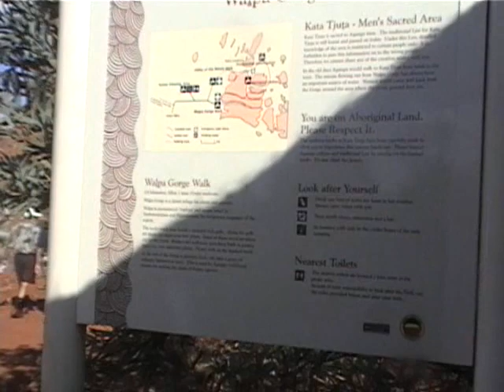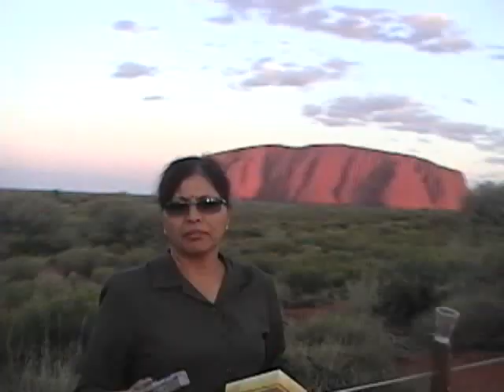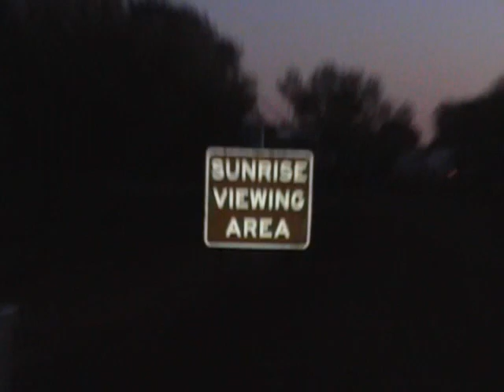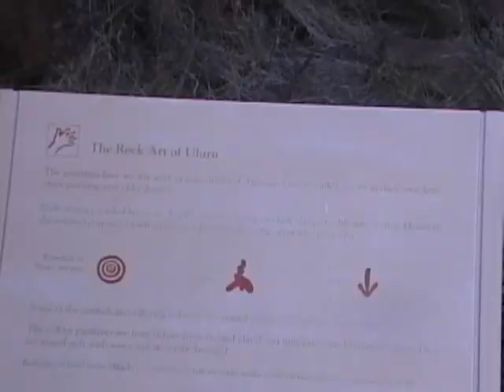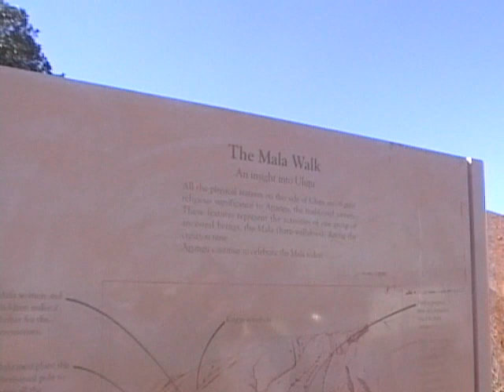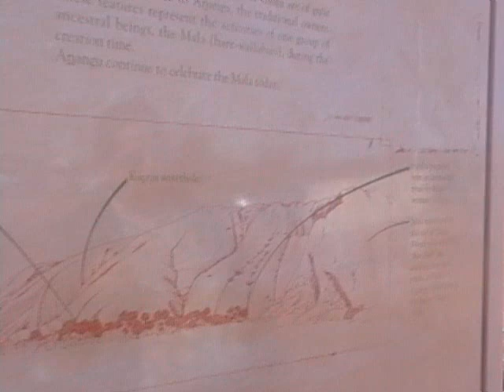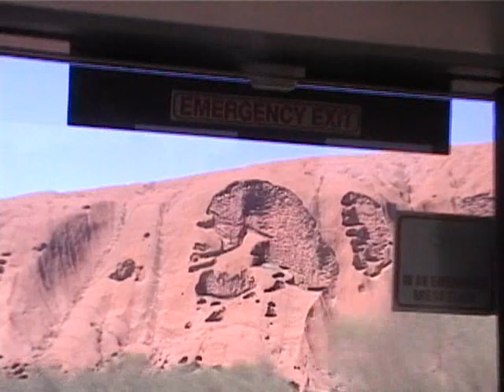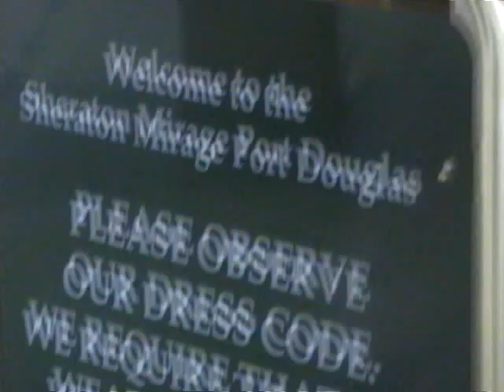20051018 AUSTRALIA 5- Personal Home Videos-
20051018am0759 to 20051020am0849.wmv - 0:00 Australia trip 5;- TAPE END 1:02:34
DETAIL: IN BUS TO ULURU RED STONE MOUNTAIN- -54 MN: CLIMBED  MOUNTAIN- 60MN IN HOTEL BACK.